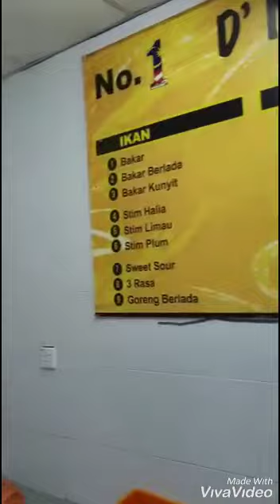How Good Ikan Bakar Pernu Melaka Mysterious Malacca 3